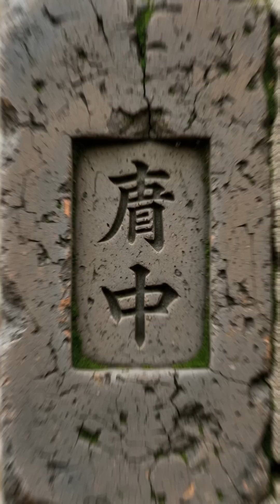The Impossible Engineering of Our Ancestors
How did ancient civilizations achieve GPS-level accuracy without satellites? 🏛️🛰️ Modern cranes struggle to lift 20 tons, yet our ancestors hoisted 70-ton granite slabs nearly 500 feet into the air.

In this episode of Enigma Station, we investigate five ancient structures that simply shouldn't exist. From the Great Pyramid's impossible alignment to the hidden hydraulic systems of Petra and the storm-proof engineering of Machu Picchu, we uncover the genius behind these "impossible" builds. Are we at the peak of human innovation, or are we just trying to rediscover a lost global technology?

In this video, we investigate:

The "credit card test" of the Great Pyramid’s stones.

The deadly quality control of the Great Wall of China.

How Petra was carved from the top down into solid rock.

The secret underground drainage that saved Machu Picchu.

📡 **WELCOME TO ENIGMA STATION**

Reality is stranger than fiction.

Enigma Station is your hub for the unexplained, the bizarre, and the mind-blowing. From the deepest mysteries of the ocean to the far reaches of the cosmos, we uncover the stories they never taught you in school.

We explore:
👽 **Unsolved Mysteries & Hidden History**
🧬 **Bizarre Science & Biology**
🪐 **Space Anomalies & The Cosmos**
🤯 **Facts That Sound Fake (But Are 100% True)**

If you are curious about the world and love having your mind blown, you have found your new home.